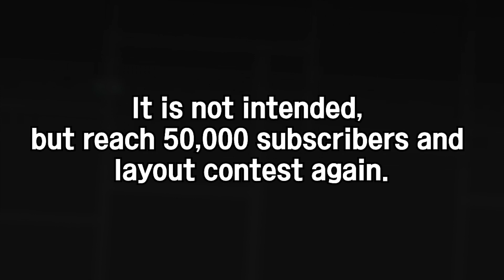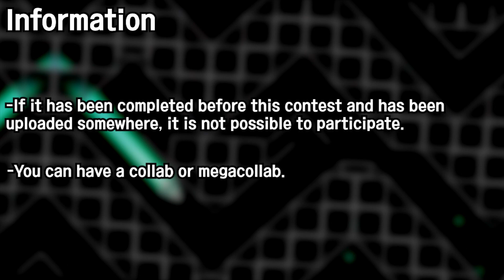[END] Layout Contest 2 (50K subs) - "Effect Layout"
▼ Submit Layout here ▼

의도한 것은 아니지만 구독자 5만명을 달성하면서 다시 레이아웃 콘테스트를 개최하게 되었습니다.
It is not intended, but reach 50,000 subscribers and layout contest again.

저번 레이아웃 콘테스트의 결과가 상당히 반박이 많고, 논란이 많았었던 점 죄송합니다.
I'm sorry that the results of the last layout contest were quite controversial.

확실히 이펙트 레이아웃은 일반적인 레이아웃에 비해서 우승할 확률이 높았습니다.
Clearly, the effect layout was more likely to win than the general layout.

그렇기 때문에 이번엔 이펙트 레이아웃 위주의 콘테스트를 개최해보려고 합니다.
So I'm going to hold an "Effect Layout Contest" this time.

[참가 정보]
[Information]

★기간은 11월 13일 11:59 까지 입니다. (약 2달)
★Deadline is November 13th 14:59 (GMT +0). (About 2 months)

-구글 설문지에 레이아웃의 맵 ID를 제출해주세요. 비밀번호가 있다면 비밀번호도 제출해주세요.
Submit the layout ID to the Google Forms. If you have a password, please submit your password.

-NONG(No newgrounds song) 을 사용할 때에는 그 노래의 출처를 적어주세요.
If using NONG(No newgrounds song), write down the source of the song in forms. (Yotube link)

★비디오는 필수로 있어야 합니다. 미등록 비디오여도 괜찮음.
★Video link is required. (You can use unlisted video on Youtube)

★레이아웃은 공개적으로 게임 내에 업로드가 되있어야 합니다. 미등록 업로드 금지.
★Layout must be publicly uploaded in game. Unlisted uploads are prohibited.

-맵 길이는 Long 이상.
Layout must be longer than 1 minute.

-난이도 자유.
Difficulty is freedom. You can make Extreme Demon, You can make Easy Demon. I don't care.

-기존에 공개된 적이 있는 레이아웃은 제출 금지.
If it has been completed before this contest and has been uploaded somewhere, it is not possible to participate.

-합작 가능
You can have a collab or megacollab.

+2.2 GDPS에서 제작금지.
Don't making in 2.2 GDPS.

[참가 조건]
[Conditions for participation]

-사용하는 그룹 수가 30개 이상일 것.
Number of groups used must be at least 30.

[채점 기준]
[Based on scoring]

-비공개
Nondisclosure

상품
Winning Prize

(당신이 원한다면) - 합작일 경우 참여자 전원에게 증정
(If you want) - If collab layout, give to all participants in collab people

-1등 : 인게임 친구 승낙, 댓글 고정
-2등 : 인게임 친구 승낙
-3등 : 인게임 친구 승낙
-1st : In game Friend Accepts, Pin Comments in result video.
-2nd : In game Friend Accepts
-3rd : In game Friend Accepts

1~5위 or 1~10위는 결과 비디오에 삽입됩니다.
제 사정상 상품으로 돈을 드릴 수는 없어요. 죄송합니다.
1st to 5th or 1st to 10th places are inserted in the result video.
I can't give you money in commodities in my life. I'm sorry.

모두 행운을 빌겠습니다.
설명을 제대로 읽었길 바라고, 궁금한 건 물어봐도 됩니다.
I hope you've read the explanation properly, and you can ask me.

Thumbnail by itZmintjelly :)